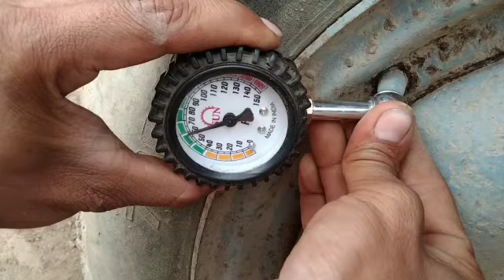Air pressure gauge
Dhiman engineering videos